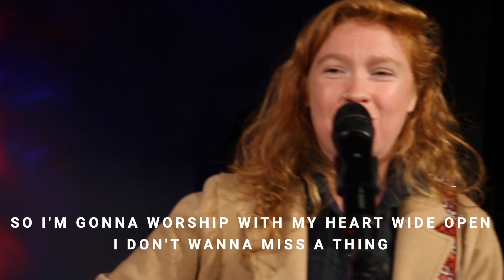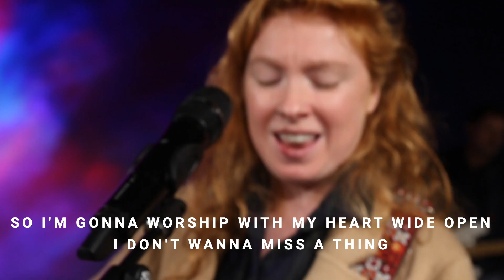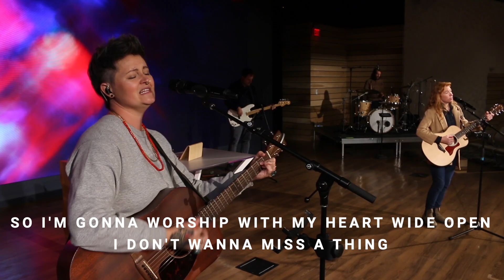Heart Wide Open, Performed by Aly Chisum